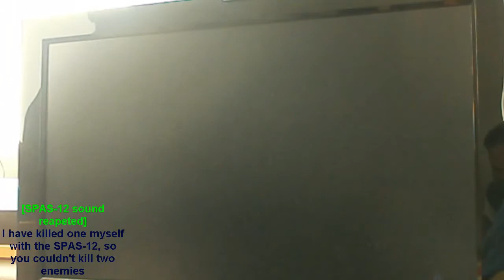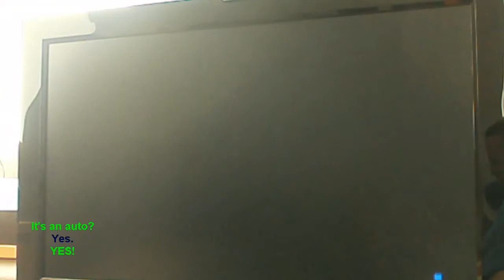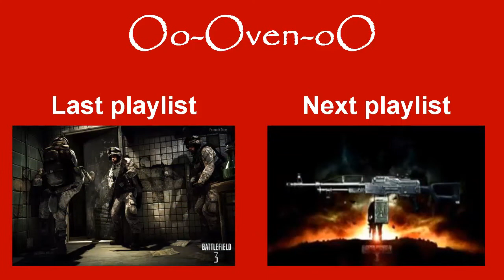Battlefield 3 Oj, czy to wróg [Odc 2]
Everything you need in the description!!!
Oto odcinek 2 i ostatni serii Oj, czy to wróg. W końcu filmik z tłumaczeniem. Kolejny Gun Master, ale od wrzesnia, albo nawet w sierpniu zobaczycie inne dodatki plansze, itd.
It's the second episode of Oj, czy to wróg. Finally you can see the translation.

Blue- Oven
Green- Adam

Intro:
- Bare Knuckles (from Camtasia Studio
Outro:
- Electropulse (from Camtasia Studio)

Best regards
Oo-Beethoven-oO